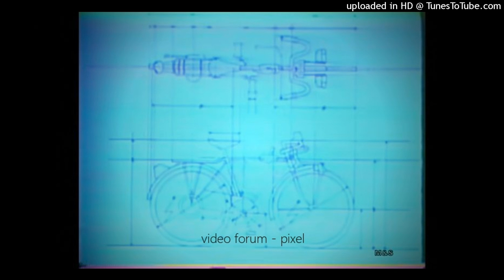video forum - pixel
upload made by Hermes Acosta HA
from the album: mis.c recordings (2020)
video forum
(world)
Vaporsoft/computer/computergaze/television/scanning../vaporloop/computersoftware/Computergaze/sentimental/broken transmission/digital/digital vaporwave music/Vaporware/Vaporwave/digital heaven/softlike